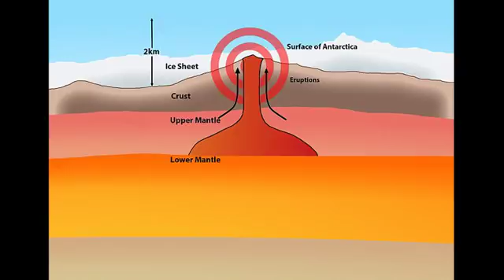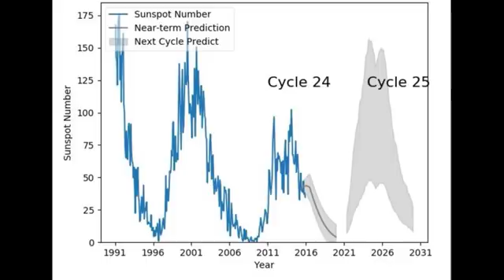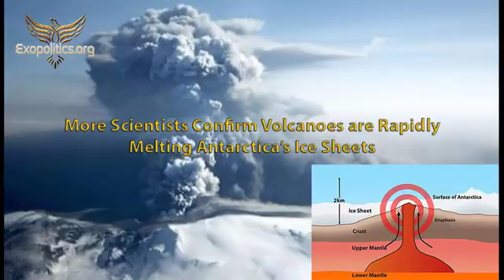More Scientists Confirm Volcanoes Rapidly Melting Antarctica’s Ice Sheets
This is an audio version of an article published on Exopolitics.org on May 28, 2018. This Youtube version is narrated by the author, Dr Michael Salla. Original article with links and references is available

Credit to Gaia.com, Sphere Being Alliance and NASA for images used in the above video.